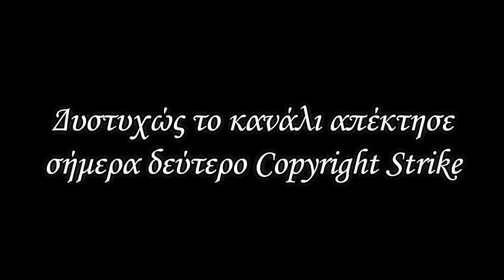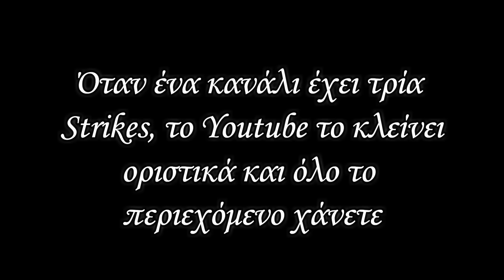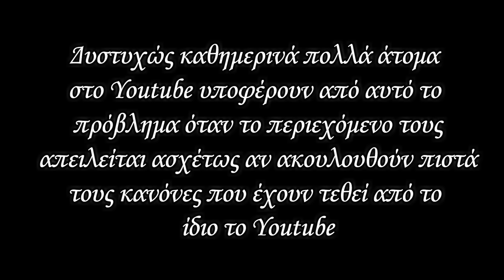Άσχημα νέα....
Αν θέλετε να υποστηρίξετε το κανάλι μπορείτε μέσω του